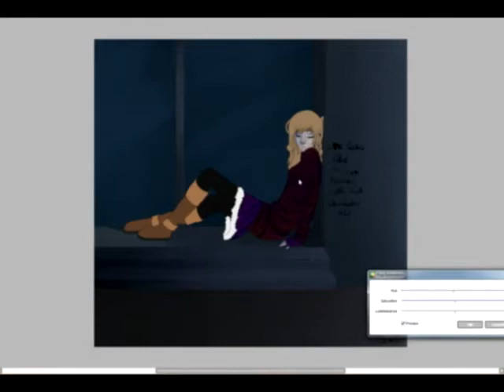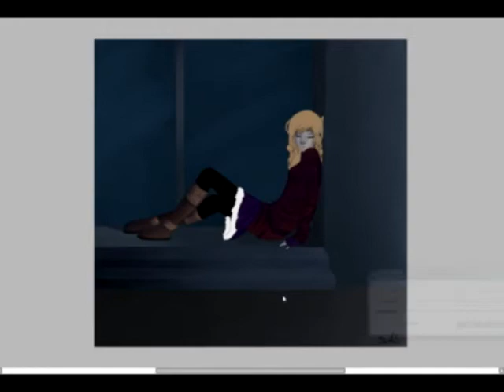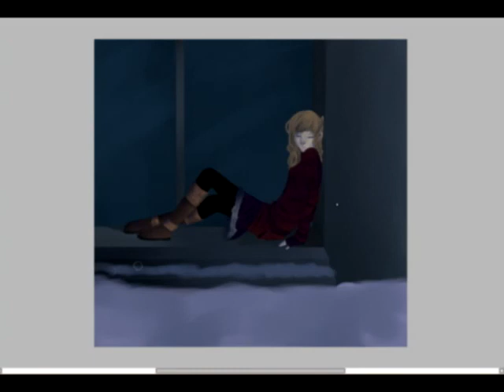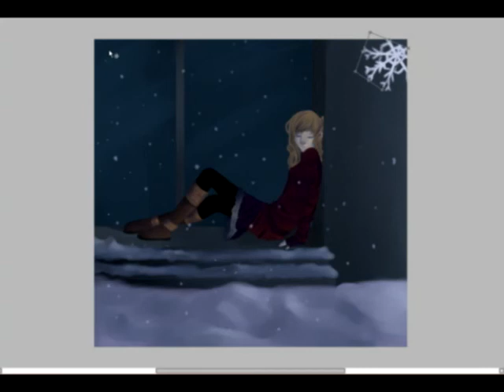Warm dream - last dream speedpaint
after a long time i managed to do something properly. again !
And my first vid on my new channel with normal name... xD

songs:
if i could see you gaain - Yiruma
Time to say goodbye - kokia